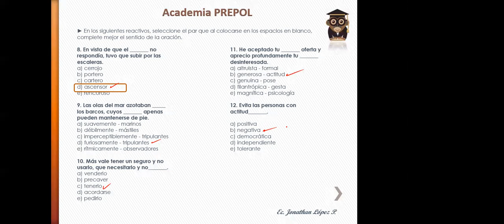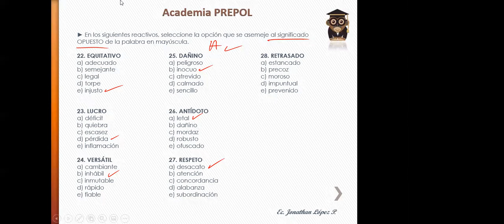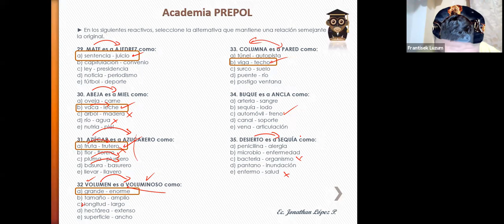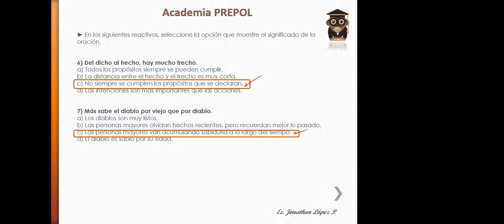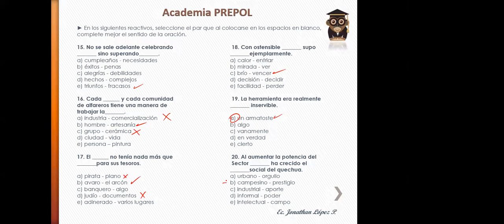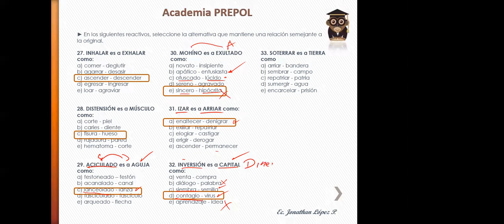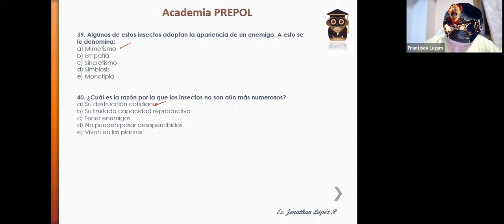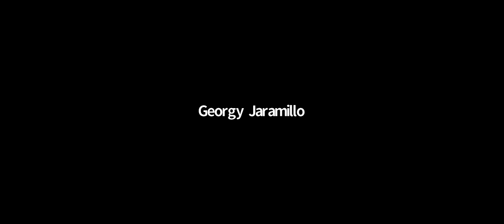TRANSFORMAR 2021 - RAZONAMIENTO VERBAL - CLASE #3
RECUERDA QUE LA ACADEMIA PREPOL TIENE UN VARIOS CURSOS PARA TI!

CURSOS DISPONIBLES:

 CURSO PARA EL NUEVO EXAMEN TRANSFORMAR 2021, para estudiantes bachilleres o que están actualmente en tercero de bachillerato.

CURSO DE INGRESO A ESPOL, para estudiantes bachilleres o que están actualmente en tercero de bachillerato.

CURSO DE ACOMPAÑAMIENTO AL PRE DE ESPOL, para estudiantes que actualmente cursan el pre de ESPOL o tienen cupo para dicho pre.

CURSO DE ACOMPAÑAMIENTO EN CÁLCULO DE ESPOL, para estudiantes que en su semestre estan cursando la materia de Cálculo.

Todos nuestros cursos incluyen:
📌Asesoría con nuestro departamento de Psicología para que recibas una orientación correcta al momento de elegir tu carrera universitaria
📌Tenemos todos los exámenes resueltos en vídeo, ejercicio por ejercicio
📌Clases digitales con interacción en vivo
📌Clases digitales Grabadas
📌Videos tutoriales de todas las materias
📌Material digital de todas las materias, libros y exámenes tomados anteriormente
📌Simuladores de todas las materias
📌Lo puedes cancelar por depósito o transferencia bancaria
📌Charla de postulación luego de rendir el examen
📌Asesoría continua en todo el proceso